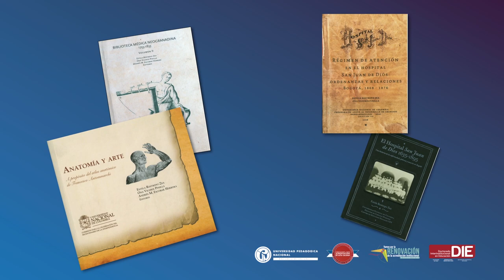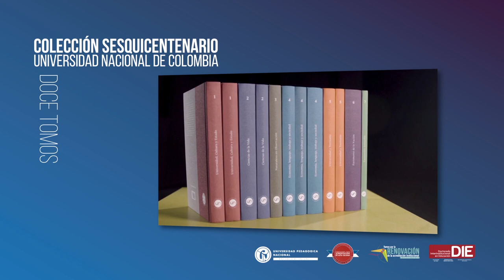Cátedra Doctoral 2019 II - Homenaje a Estela Restrepo Zea.